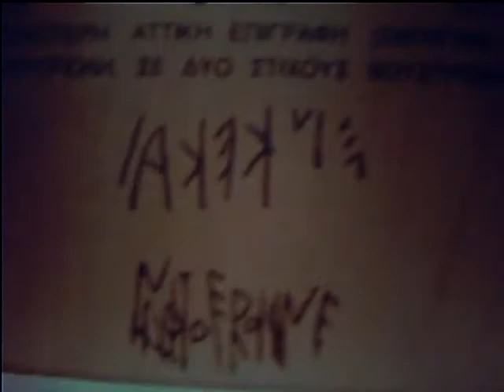DYSLEXIA evidence of an orientation preference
To help Greek people to learn Greek, pallindromic letters were  introduced into the Greek alphabet including  ΑΔΗΘΙΛΜΞΟΠΤΥΦΧΨΩ. To accommodate left to right scanners boustrophedon was introduced alternating  the direction of the  text on each line, boustrophedon continued for over   300 years. Around  500b.c the majority of the population who had learnt to read and write  were  left  to right scanners so the Greeks stopped writing in  boustrophedon  and reverted to text in a left to right format. Subsequent generations of right to left scanners would become dyslexic  as a consequence of being asked to read left to right text.